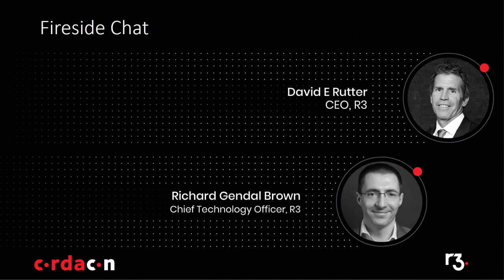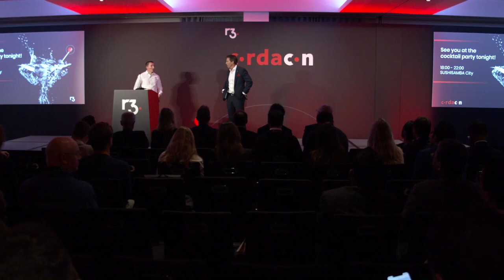Richard Gendal Brown and David E. Rutter, R3 Fireside Chat | CordaCon 2019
From DevDay at CordaCon 2019.